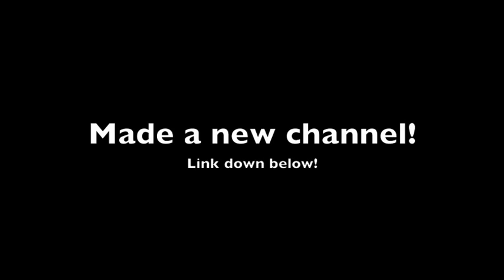NEW CHANNEL!!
So yeah, I made a new channel because i had like 120 subs and got 10 likes on my vids...

SUB THE NEW ONE!